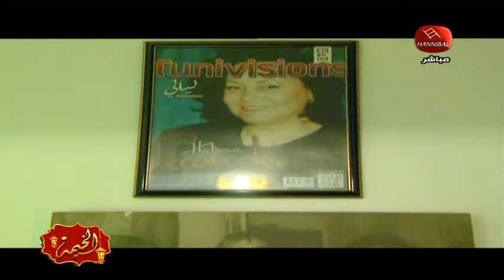Elkhima 2023 Ep02 P01 | الخيمة